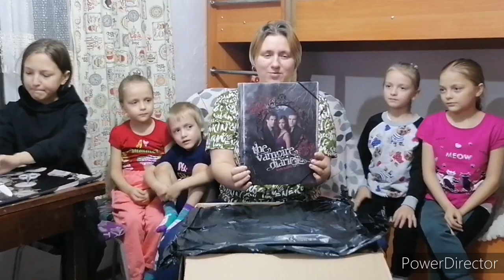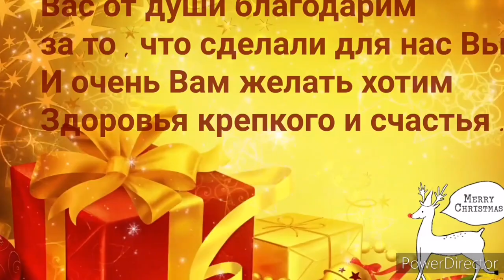Распаковка посылки с подарочками.